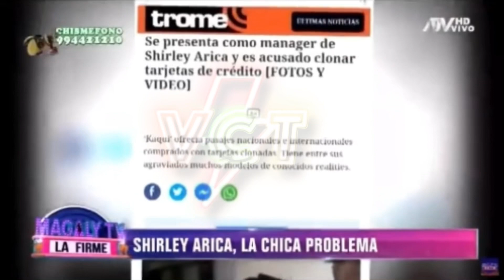El lado oscuro de Shirley Arica/El poder del amor